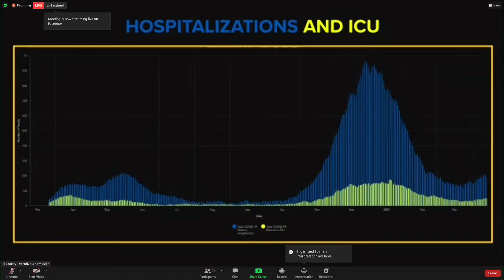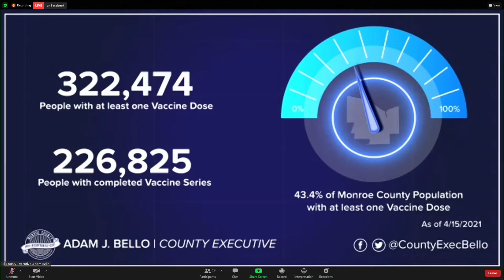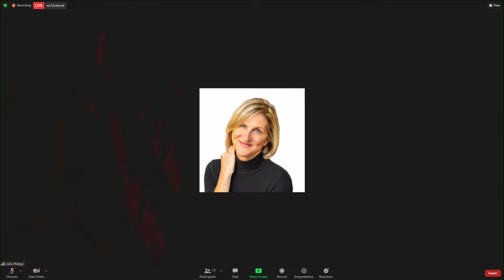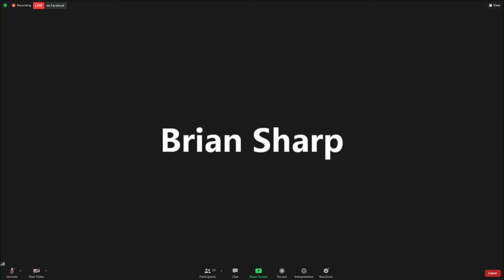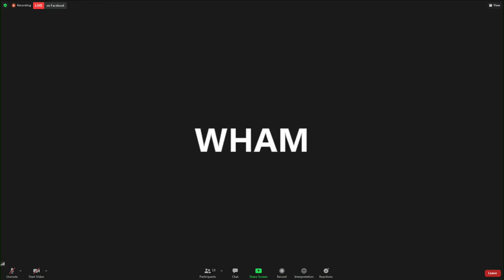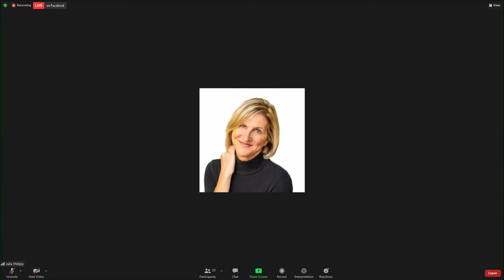Bello, Dr. Mendoza on COVID-19 in Monroe County: We are going in the wrong direction (full briefing)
Update from Monroe County officials.